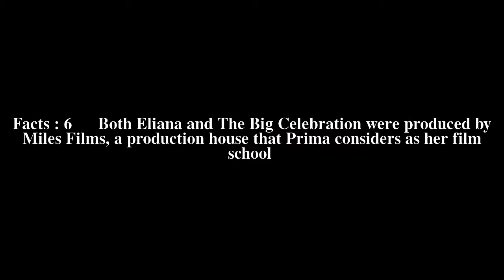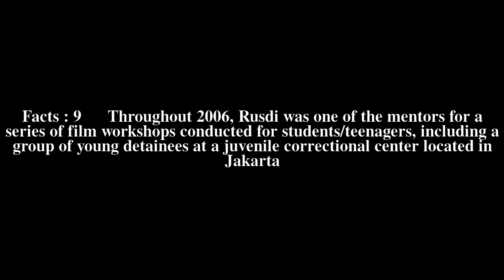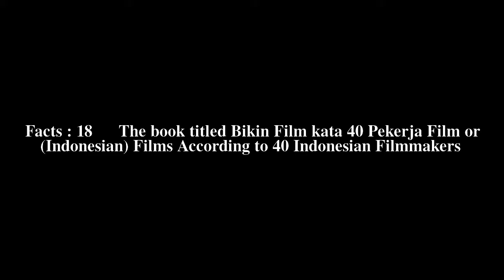Prima Rusdi Top # 18 Facts